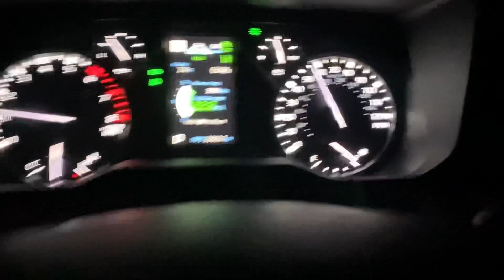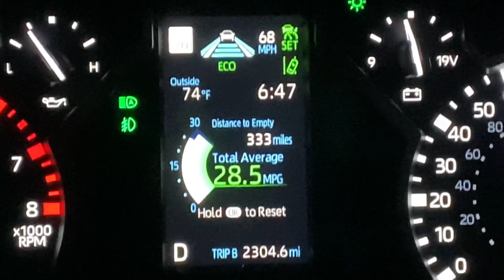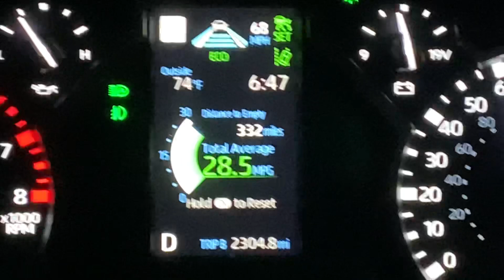2022 Toyota Tundra 28 MPG Hwy 😳😳😳Amazing Fuel Mileage) Part 1